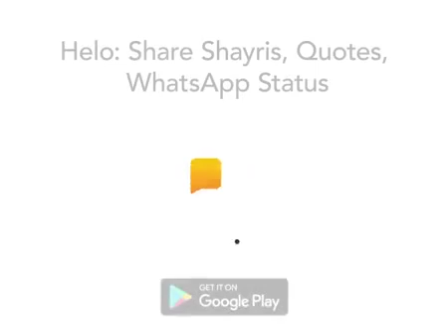संविधान किसके घरों में है